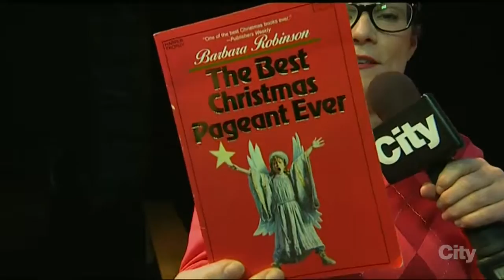On Location 3 - Varscona Theatre 20161220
Bridget Ryan is live at the Varscona Theatre for a preview of ‘The Best Little Newfoundland Christmas Pageant...Ever’ a play set in St. John’s, Newfoundland. Show runs until Dec. 23 at 7:30 p.m.